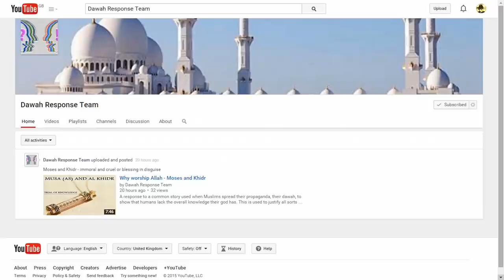Dawah Response Team Trailer